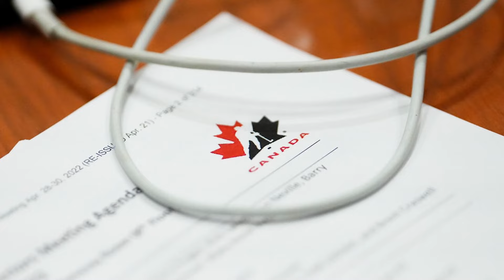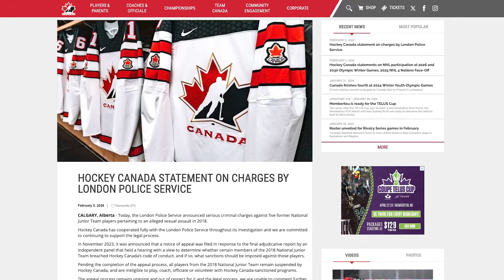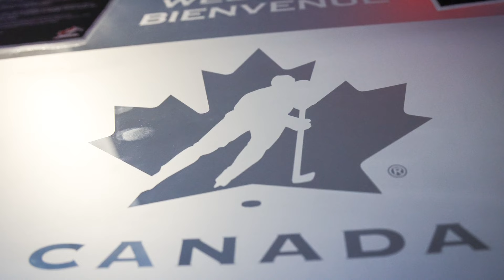Off The Post: How well has the NHL handled the Hockey Canada scandal?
On the latest edition of Off The Post, Toronto SUN Sports Columnist Steve Simmons, Postmedia Hockey Columnist Bruce Garrioch and Postmedia's Rob Wong discuss Gary Bettman’s comments on the Hockey Canada sexual assault case and the return of NHL players to Olympic competition.